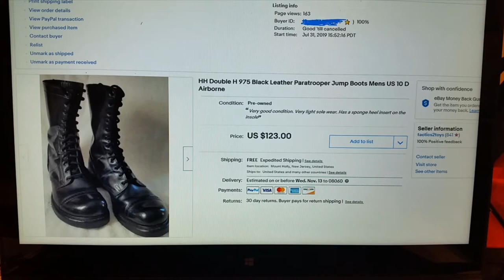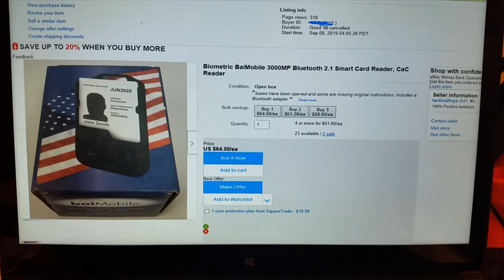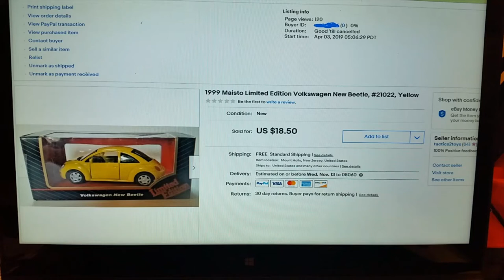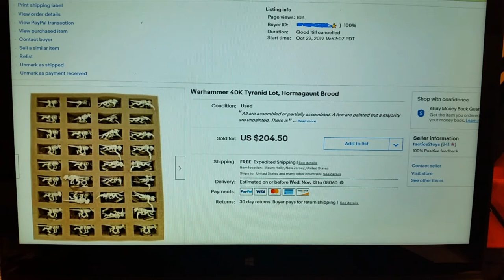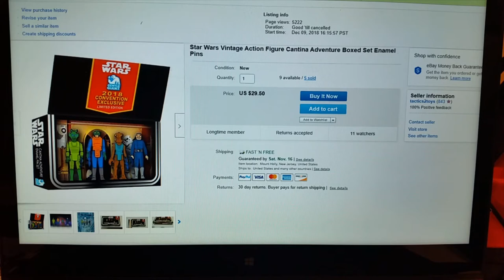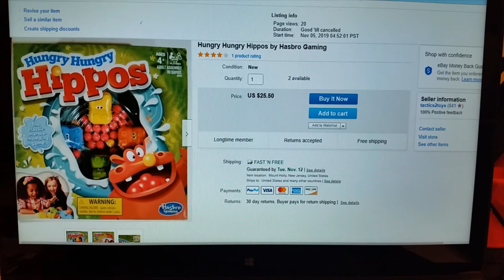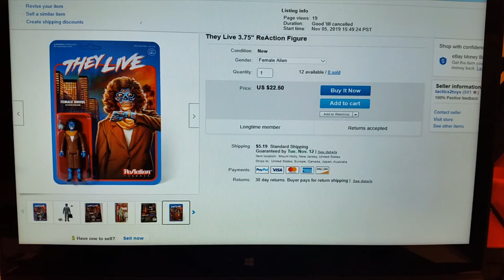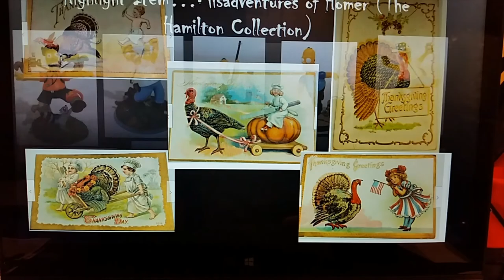What Sold 28 OCT to 10 NOV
Showing my items sold from 28 OCT19 to 10 NOV 19 .  Also showing new arrivals!